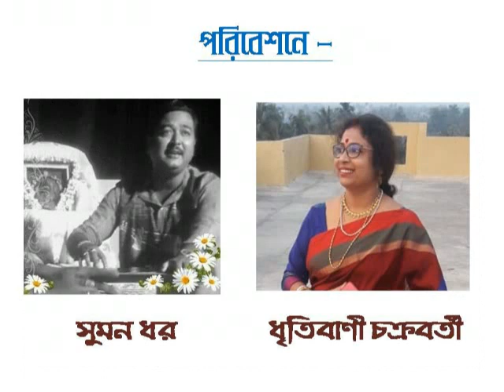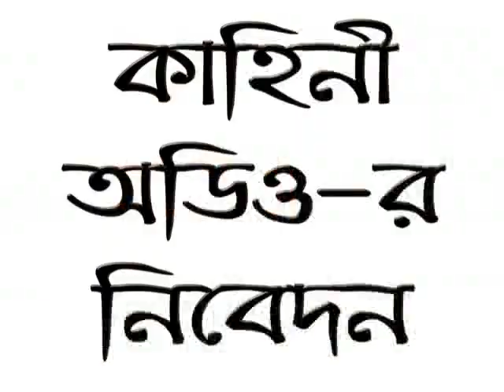Je raate mor duar guli II Rabindra Sangeet II Cover by Suman Dhar & Dhritybani Chakraborty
Song : Je raate Mor Duar Guli
Lyric : Rabindranath Tagore
Song by : Suman Dhar & Dhritybani Chakraborty
Recording : Kahini Audio
Video : Kahini
Musical Partner : Kahini